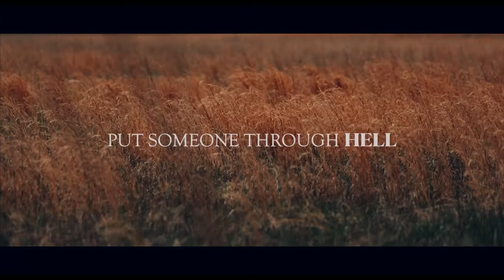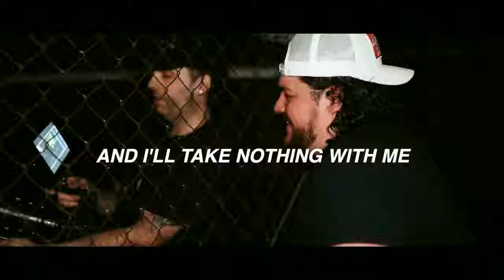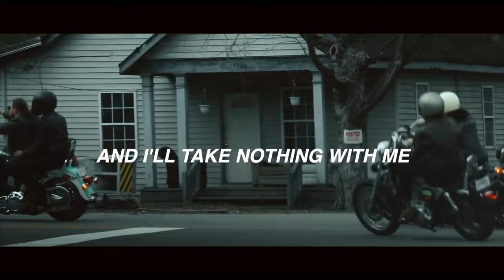Hayden Coffman - "Take The Lonely" (Official Lyric Video)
I’ve been in your shoes up and left like you, put someone through hell
It hits a little different missin you and wishin I wasn’t here by myself
But You’re the one that walked out im the one that tried
You’re the one that gave up and never told me why
So You can have the last word it dont really matter you can have it all

As long as you take the lonely I’ll take the good times
You take the broken down and I’ll take the gettin by
You take the memories out every frame
I’ll say it’s my fault and I’ll take all the blame
You can have the house and the keys to my car
You can even have the half of my broke heart
You can have everything you want and I’ll take nothin with me
As long as you take the lonely

You can have the shirt off my back cross on my neck you can have my boots
Girl, you can have the six string
Hell, keep the diamond ring
Yeah, I don’t care what you do

I’ll take the better without ya not thinking about ya and I’ll do all the movin on

Long as you take the lonely I’ll take the good times

Video Production: Jaide Langley
Writers: Ethan Escue, Drake Freeman, Hayden Coffman
Song Producer: Grady Saxman
Mixing Engineer: Jonathan Roach
Mastering: Frank Gagliardi